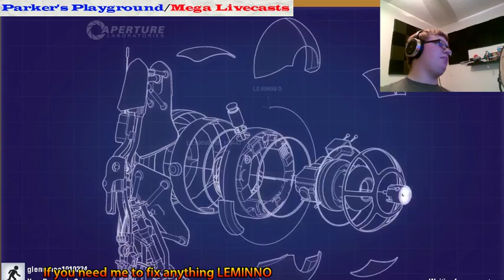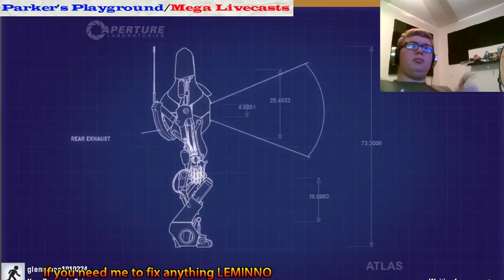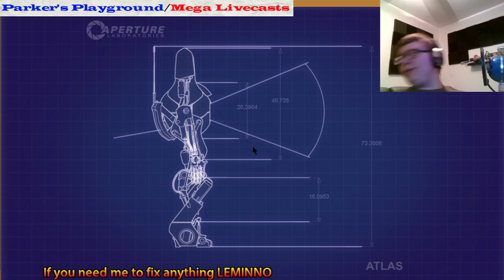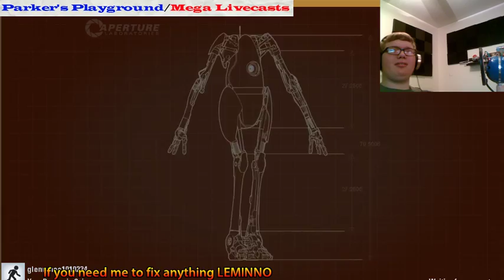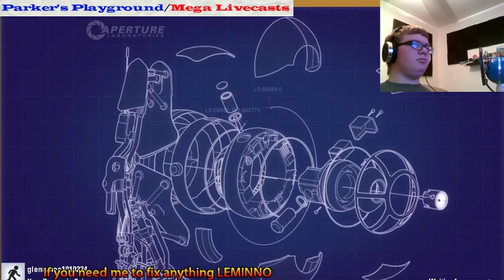GIMME BACK MY HEAD!!!! Portal 2 with Glenn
Me and Glenn have been meaning to do this for a while now, but it's been hard to do that because of things that have been happening with both me recently. But now we have it!!! We will be playing P0RTAL 2 in a series of videos, each video covering a different set of test chambers.

be sure to visit his channels too ;)

And if you haven't already, please visit the following links

see ya in the next video my fellow PLayERs

stay bright, stay awesome, and keep PLayINg